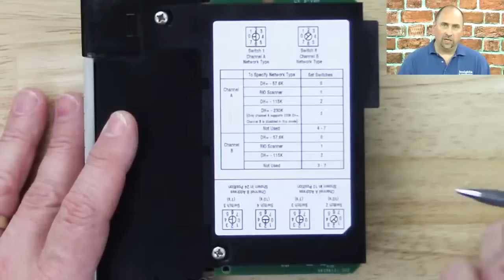ControlLogix 1756-DHRIO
Shawn takes a look at the physical hardware of the ControlLogix 1756-DHRIO in Episode 48 of The Automation Minute Season 2.